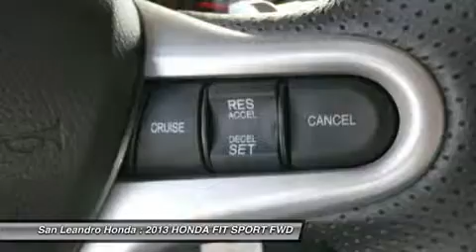2013 HONDA FIT Bay Area Oakland Hayward San Fran 35290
2013 HONDA FIT Bay Area Oakland  Hayward  San Fran
Stock# 35290
/index.htm

Honda Dealership of San Leandro the Bay Area Honda Fit Dealer serving Oakland,Hayward,Alameda,San Francisco,Union City,and Castro Valley Ca. Honda Fit for Sale or Lease during the Honda Fit Dealer Sales Event offering special rates and discounts while supplies last. If you are looking for a cheap affordable price or a Honda Fit Lease Special, please contact the Honda Fit Dealer at Honda of San Leandro in the Bay Area of California. New 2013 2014 Honda Fits for Sale right now.